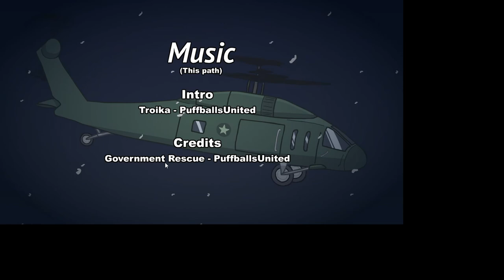Henry Stickmin Gameplay- Fleeing the Complex...Again?